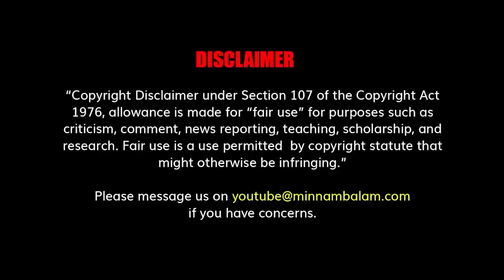மீண்டும் காங்கிரஸ் ? வாசன் நடத்திய ஆலோசனை !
CREDITS: Producer - Ashwanth Kamaraj | Script - vendhan | Voice -  Pavithra | Editing - Nandha | Creative Head - Elanchezhiyan